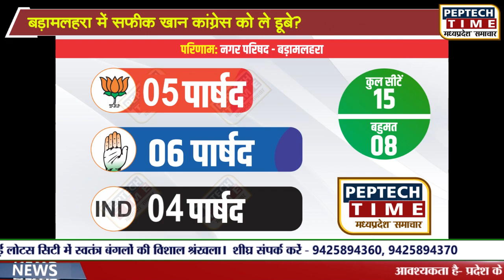बड़ामलहरा में सफीक खान कांग्रेस को ले डूबे?